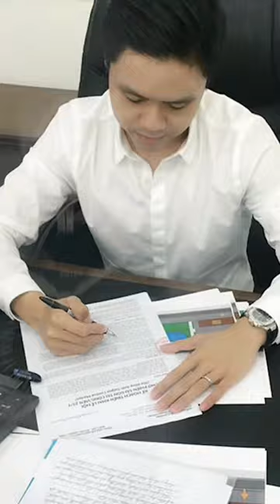Người sở hữu chiếc đồng hồ đắt giá nhất Việt Nam là ai?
Minh Nhựa , Cường Đô La và thiếu gia Phan Thành  và những quý ông sưu tầm đồng hồ tiền tỷ.

►➤➤ Tham khảo chính sách bảo hành khác biệt tại Đồng Hồ Hải Triều :
➤➤Tham khảo địa chỉ 23 chi nhánh trên toàn quốc tại đây :
✅Cửa hàng Hà Nội    :  310 Xã Đàn, Quận Đống Đa, Hà Nội.
✅Cửa hàng Đà Nẵng : 157 Nguyễn Du, Thạch Thang, Hải Châu, Đà Nẵng.
✅Cửa hàng Sài Gòn  : 156A Trần Quang Khải, P.Tân Định, Q.1 - TP.HCM.